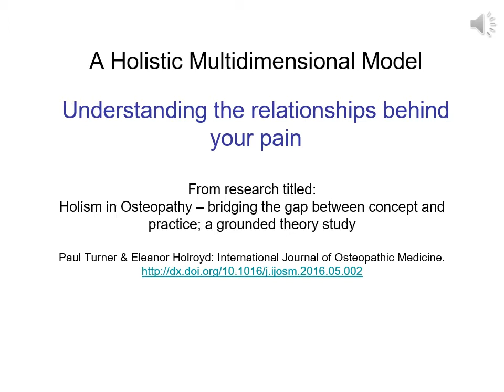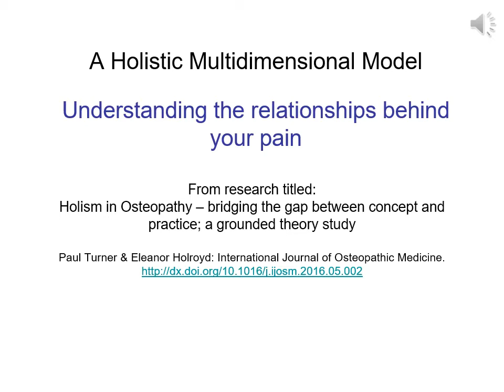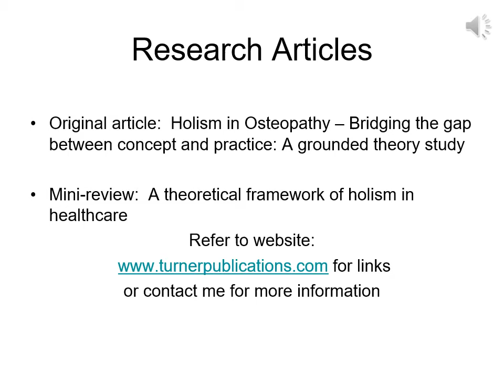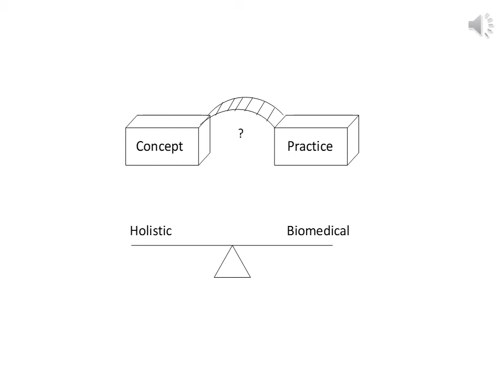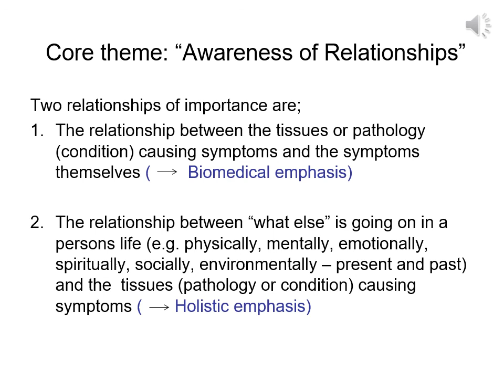A Holistic Multidimensional Model Part 1 by Paul Turner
Part 1 - Understanding the Relationships behind your Pain.
This presentation discusses the relationships you need to be aware of to 1) understand underlying reasons for your health issue (e.g. pain) and 2) integrate holistic and biomedical approaches.  We also explore the gap between the concept of holism and its practical implementation in order to set the stage for an integrated holistic model which may help improve health care education, research and practice.  Further information

NOTE: There are 4 parts so make sure you have a look at the other parts as each builds on the next and paints a more complete picture.   The other parts all have some very interesting information in them with a final practical example in the last one.  Link to Part 2 of this series